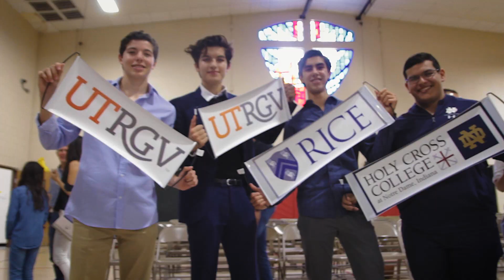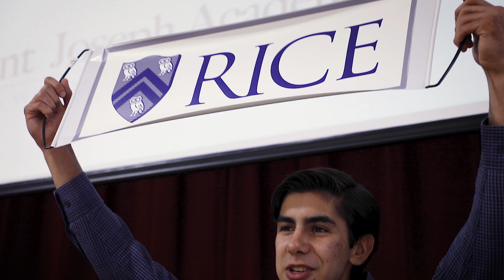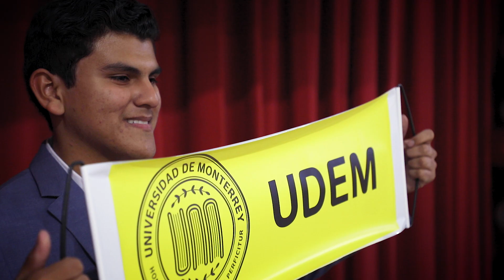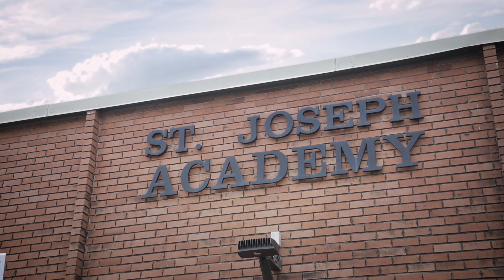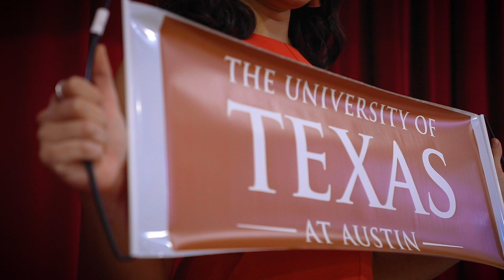SJA College Signing Day 2019